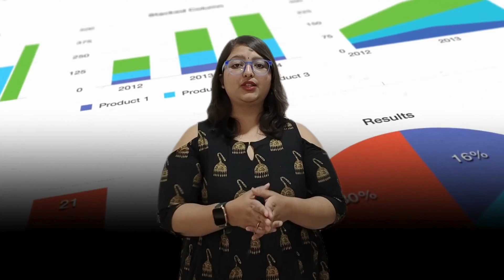Why Women are NOT Choosing Data Science Careers?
Ever wondered why there aren’t more women in Data Science? Join us as we uncover the truth and break down the barriers. We share inspiring stories of women who are leading the way in this field and discuss why Data Science is a great career choice for women. Don’t miss out on this eye-opening discussion!